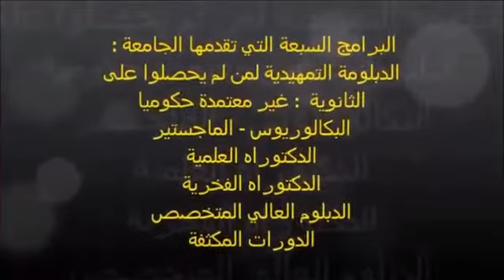إشادة بقسم العقيدة والفكر والأديان-كلية العلوم الإسلامية المركزية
جامعة باشن العالمية..عش شغفك وتمتع .
جامعة باشن العالمية هي جامعة أمريكية مفتوحة وموثقة ، تنشط في أمريكا وأكثر من 25 دولة ، تنتهج الجامعة النظام المدمج في التعليم والتدريب (عبر الإنترنت ، ووجها لوجه في بعض الدول) التأسيس القانوني والعنوان الفعلي في ولاية كولورادو - أمريكا .